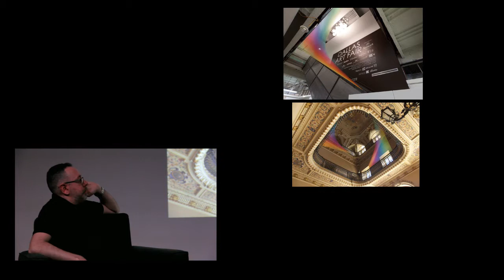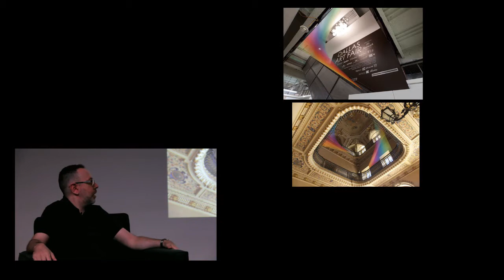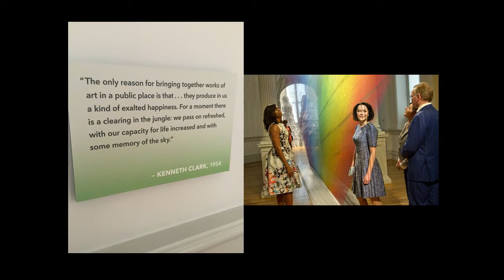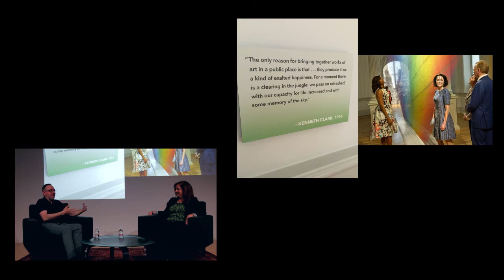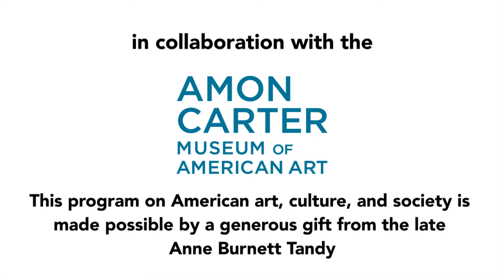Voices on Art-Conversation: Gabriel Dawe-Part 2: Questions-Amon Carter Museum of American Art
On April 20, 2017, for our series, Voices on Art, Art This Week Productions filmed this conversation between Gabriel Dawe and Maggie Adler at the Amon Carter Museum of American Art. The talk coincided with the exhibition, Gabriel Dawe: Plexus no. 34 on view at the museum from August 16, 2016–September 2, 2018.
In part 2, Gabriel Dawe takes questions from the audience, and discusses some of his recent installations around the world.